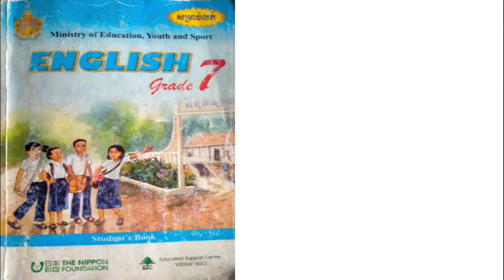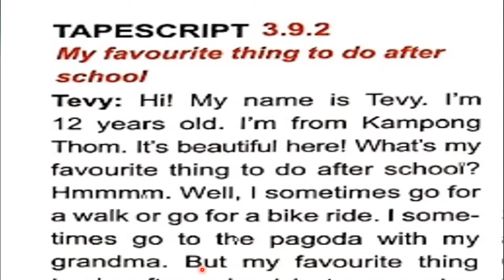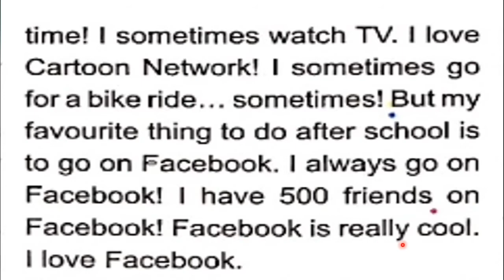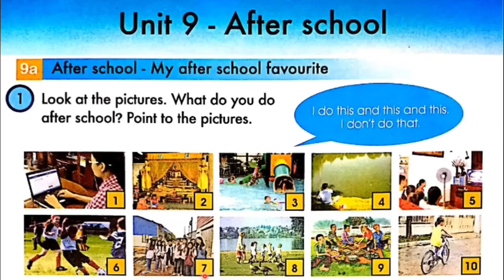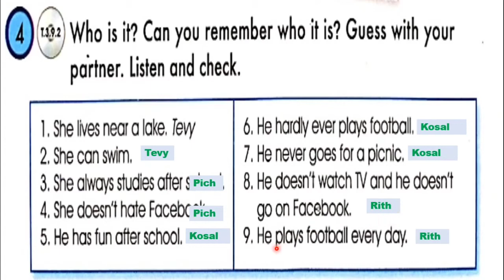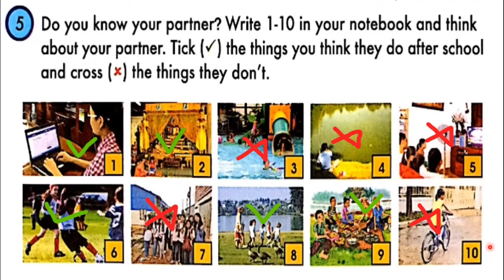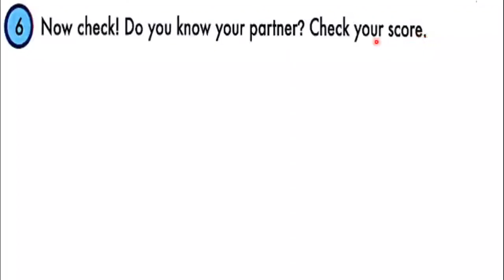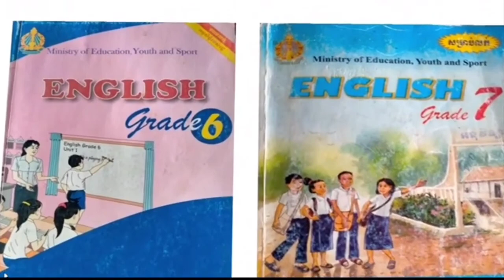Chapter3. Unit9: After school part B. English grade 7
Hello everyone! today we will learn English in grade 7: Chapter3. Unit9: After school part B. Student's Book Page 56-57. Number 4-6.